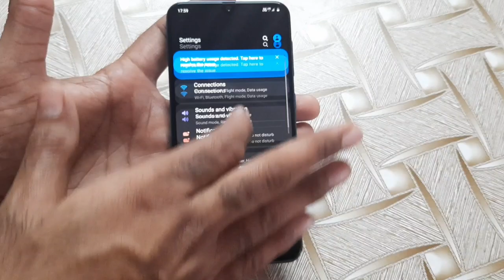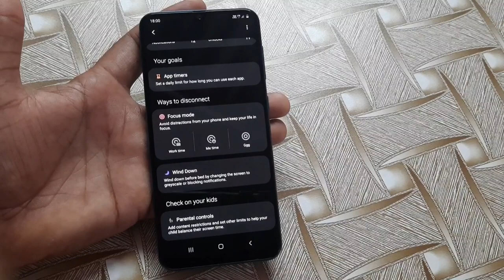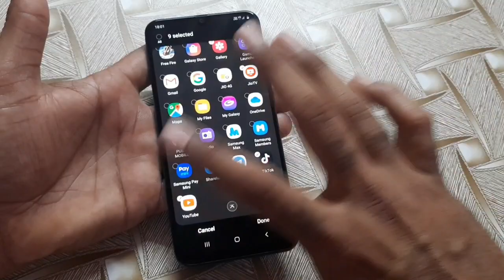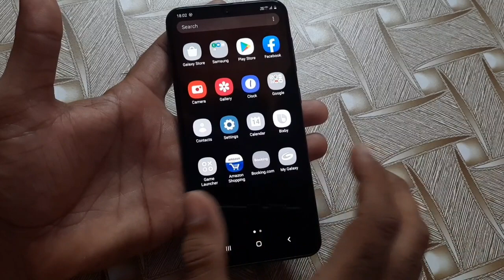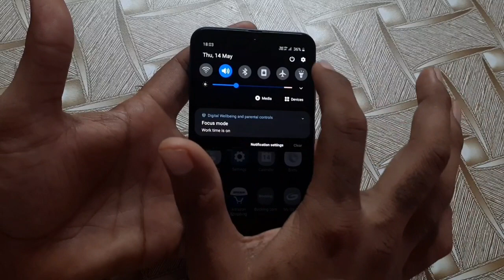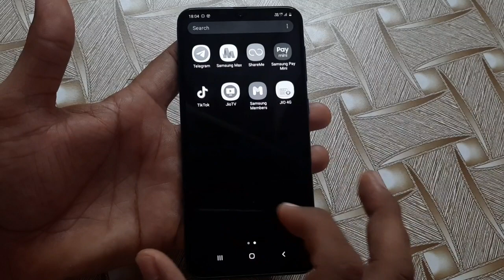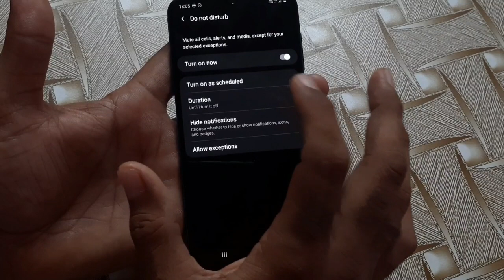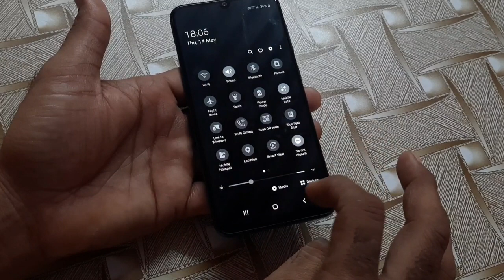Samsung A50 &A series &M series , Increase battery 50% more